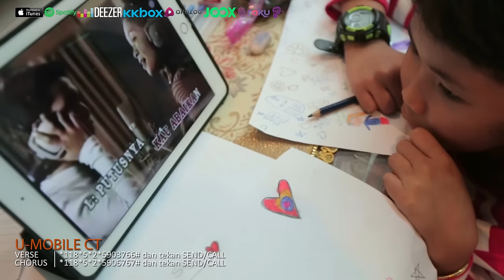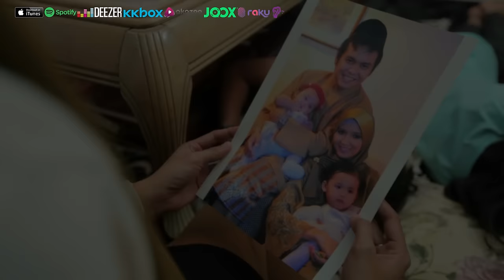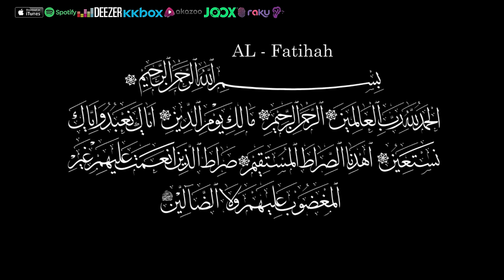Tajul - Sedalam-Dalam Rindu (Official Music Video)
Tajul performing his debut single, Sedalam-Dalam Rindu. Say "NO" to piracy either physical or digital content.

Tajul - Sedalam-Dalam Rindu
Composer : Alam
Lyricist : Bazil / Iwan